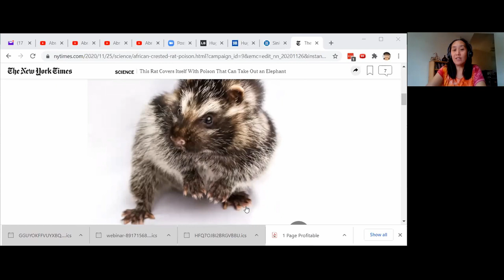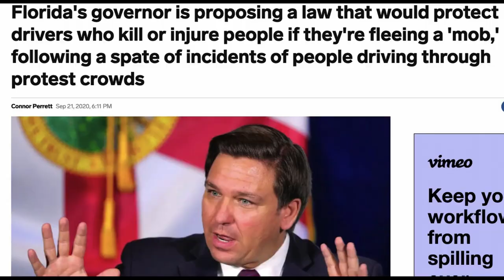Would You Rather? Blob vs Predator with Nicole Greevy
There are toxic sinkholes and rats that cover themselves with poison which, obviously, leads us to ask Nicole Greevy the question: Would You Rather The Blob or Predator? Nicole is a Blob Devotee so she is the perfect guest in these trying times.

To hear the full half hour podcast version with Nicole, where we talk about The Babadook, Stranger Things, Carl Weathers acting chops and so much more go

The Would You Rather series asks which horror movie plot you would prefer to battle:

 to be notified when future episodes are uploaded

Attributions:
The Real world terror in this episode comes from these news articles: